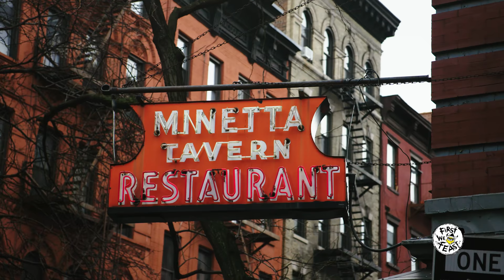How to Cook a Perfect Steakhouse Burger with George Motz | Burger Scholar Sessions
Burger Scholar George Motz usually smashes his patties with childlike glee. But today, he has his eyes set on a different prize: the luxurious, thick, dry-aged steakhouse burger! The beauty of this style is its lack of adornments—a juicy patty, cheese, and a sturdy bun, which all help emphasize the beef. In the words of Motz: "Take the upgrade people!" Without further ado, learn how to cook a perfect steakhouse burger at home!